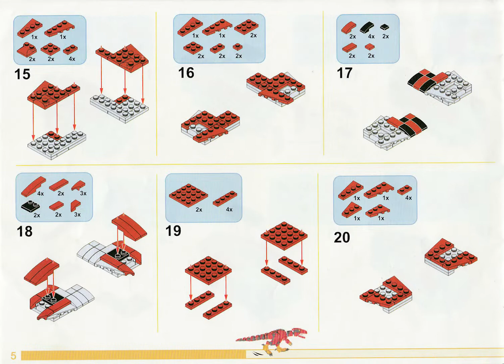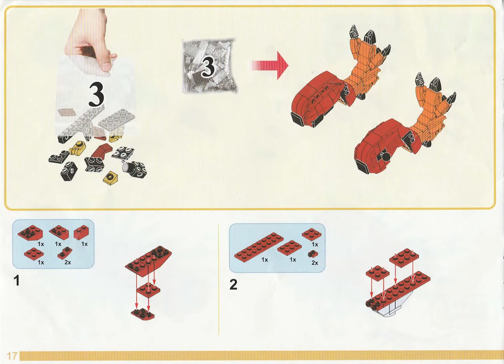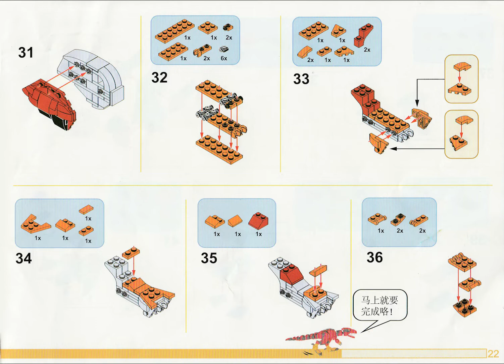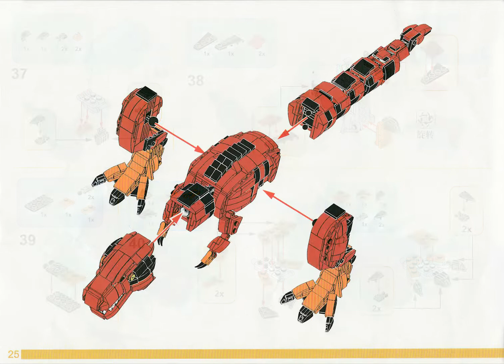T Rex Building Blocks(Jurassic World Park) manual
886pcs City Jurassic World Park Classic Tyrannosaurus Rex Building Blocks Technical Dinosaur Bricks Toys For Kids Gift
Age:6+ Years

Function:
Birthday gift,Christmas gift,New Year gift

Package Include:

1 x Blocks Set
1 x Instruction Book